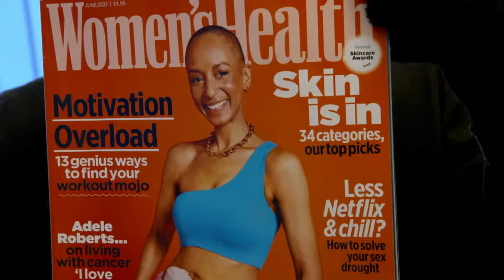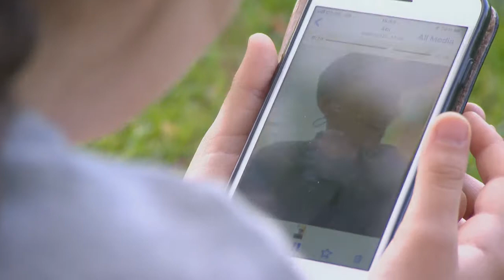Jessica's Stoma Journey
Jessica, who is a patient at Alder Hey, raises awareness as to what living with a stoma is like and how she lives life to the full